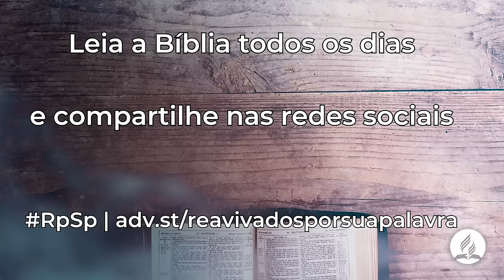Amós 6 - Reavivados Por Sua Palavra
Voltemos o nosso olhar para Jesus, nosso Salvador, que deu a sua vida para que pudéssemos viver, que vem para julgar o mundo e dar a vida eterna a quem nele crê.